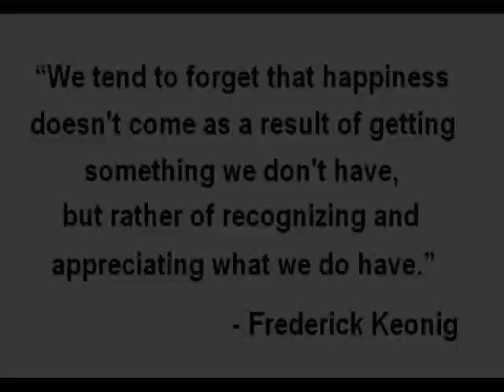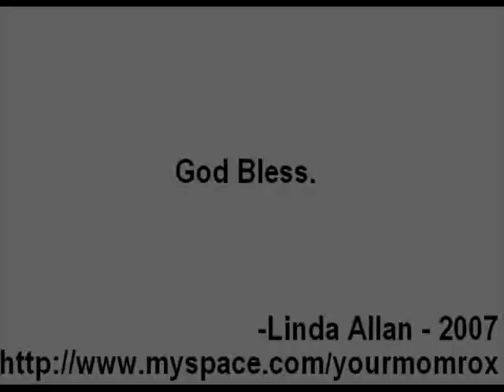American Soldier Christmas - Let There Be Peace on Earth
Merry Christmas, Soldiers!

To Paul, Mike, Denton, John and too all of my friends over seas, please stay safe this Christmas, I miss you so much.